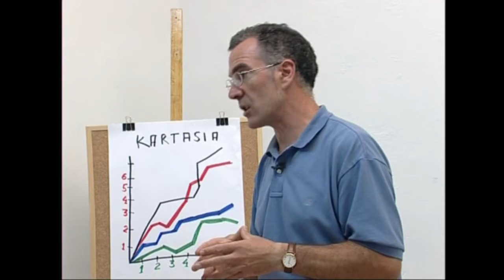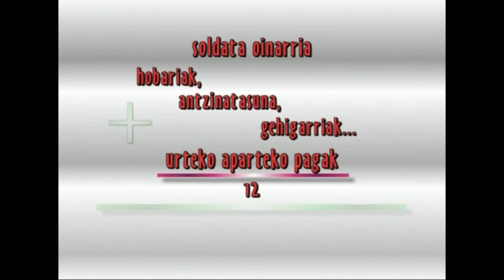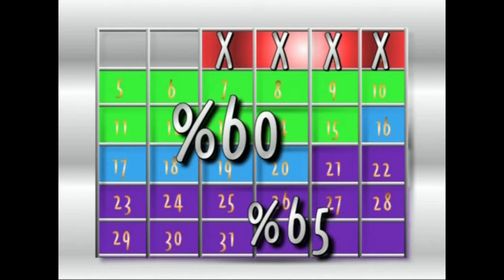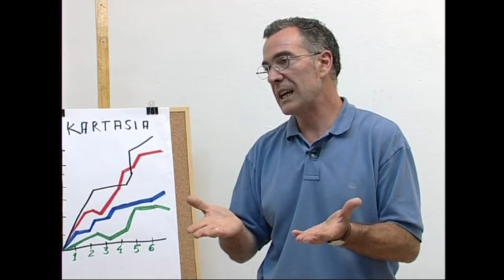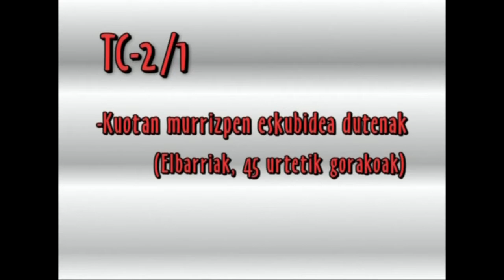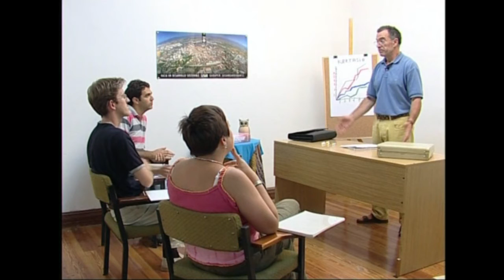ENPRESAREN MUNDUA -06- Gizarte segurantza. Kalkulua